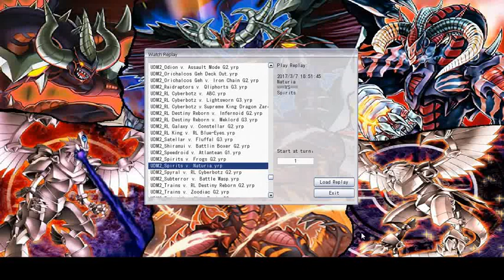AllDay YGOPro Replays, Book 2: Frogs meet the Creator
As we work our way through the first round, many interesting match-ups have emerged. The first video featured a stall battle, an anime character against an aggressive finisher card, and the runner-up of the previous tournament against a deck that does well against destruction. This time around, weirder match-ups are abound. The first one is a pretty even fight, but what is up with an incredibly tough lockdown deck fighting the deck that summons the ultimate win-condition?  Also, Battle Wasps? Really? Yeah. They can do things outside of Arc-V. Not much, but things.

0:00 pirits v. Naturia
2:58 Horakhty v. Frogs *Wow*
4:58 Subterror v. Battle Wasp

All of these games are played on YGOPRO Percy.